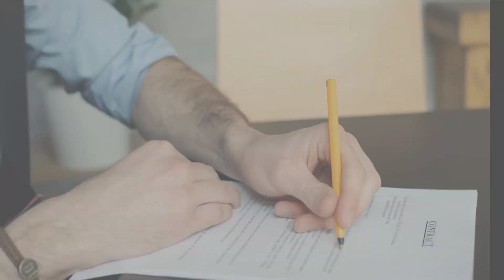Jawan rehne ka nuskha || How to remain young || health is wealth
We all want to stay young and energetic forever. Although it may seem impossible, there are things we can do to keep our bodies and minds young and active. The first and most important thing is to maintain a healthy diet. Eat foods that are rich in nutrients and antioxidants. Exercise regularly to keep your body active and flexible. Drink plenty of water to keep your skin hydrated and your body functioning properly. Dehydration can make you feel tired and sluggish. Meditation can help you reduce stress and anxiety, take a few minutes each day to practice mindfulness. Getting enough sleep is very important to keep your body and mind young.